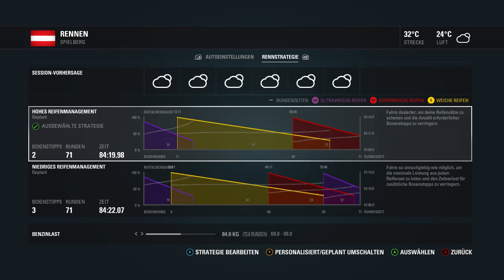F1 2016 Österreich Verstappen Karriere 100%